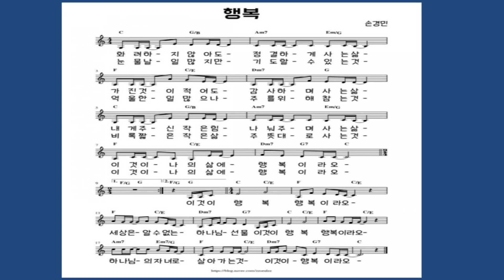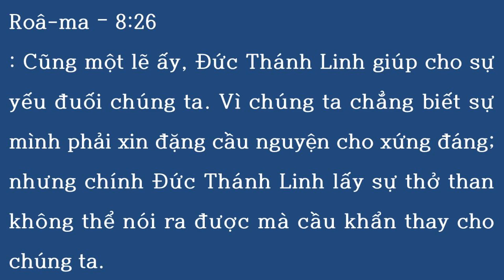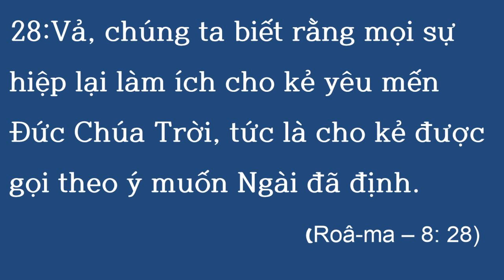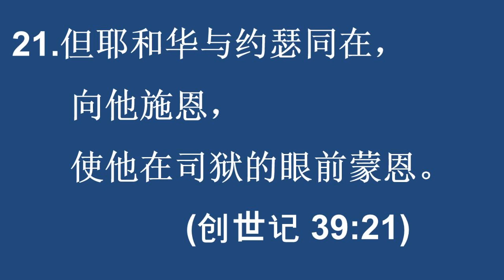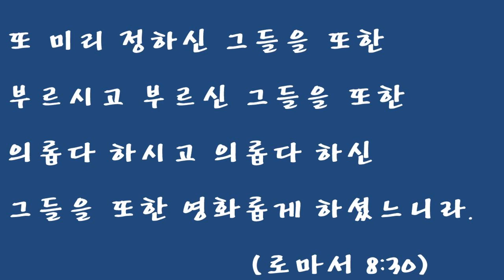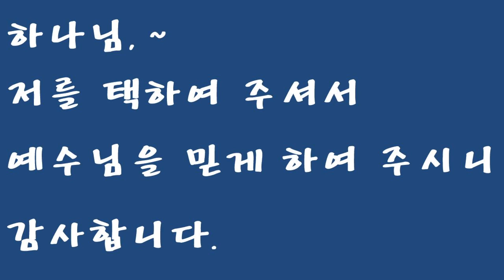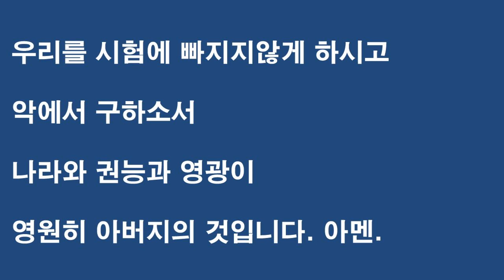2021년 7월 25일 다문화예배